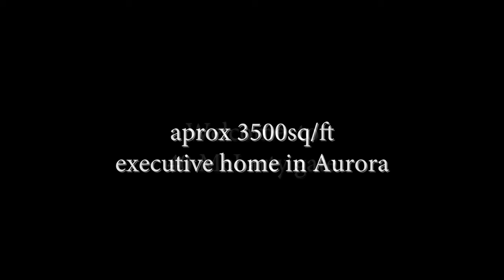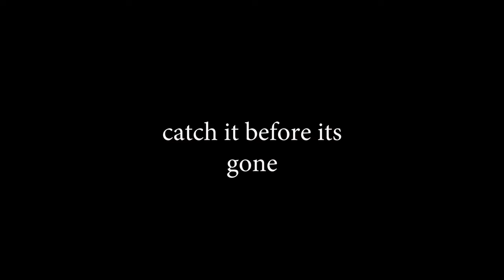Welcome to 40 McLarty Aurora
Gorgeous executive home. Attractive curb appeal with tandem 3 car garage. Quiet crescent for child's play, fully fenced wide 5ft lot. *no sidewalk* double door entry, 9ft ceiling, open concept floor plan. This is a must see!